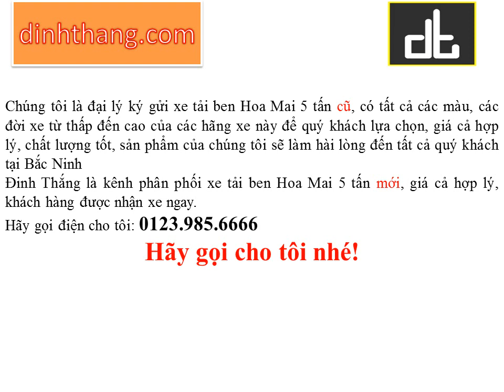Mua, bán ô tô mới-cũ xe tải ben Hoa Mai 5 tấn tại Bắc Ninh (01239856666)